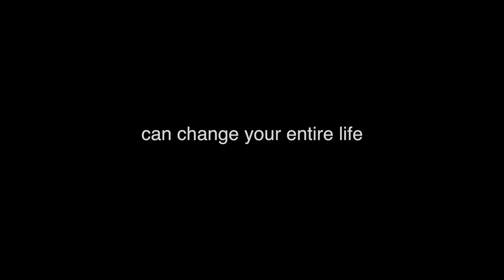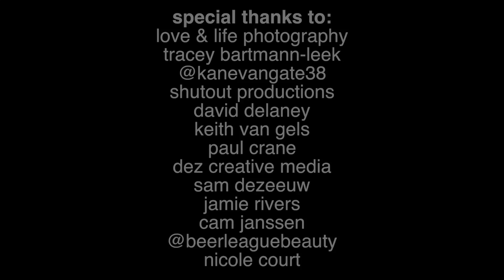Chase Pottorff Tribute: Hockey at Busch Stadium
Also, be sure to check out Kane Van Gate 38 for his story in playing in this game